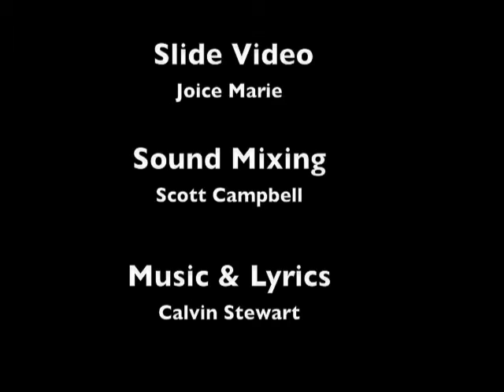Big Boulder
Rock Climbing and cliff hanging music to enjoy and share the experience